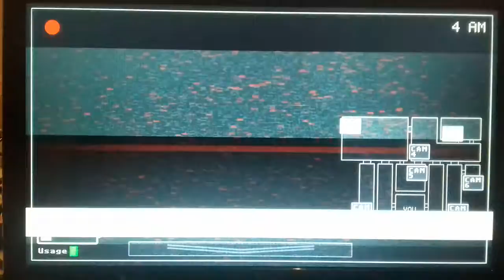One Night at Flumpty's